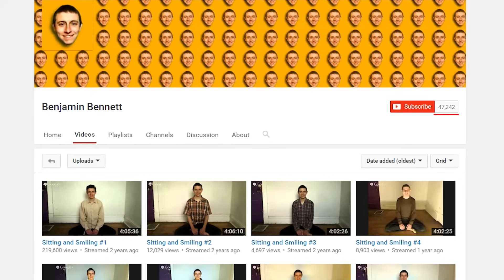5 Mysterious Videos That Cannot Be Explained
There are thousands if not millions of cameras and videos being records across the globe everyday. Whether it be on someone’s cell phone, or through private security footage. The modern era of recording memories and events is upon us; however, with it comes the reality that we now have access to all the strange and mysterious things that occur on a daily bases. So, today we shall be looking into 5 mysterious videos that cannot be explained..

Mysterious 5 talks about mysterious stuff. I make videos on any topic that is mysterious, from Ancient Mysteries & Alternative History to Modern Mysteries & Unsolved cases.